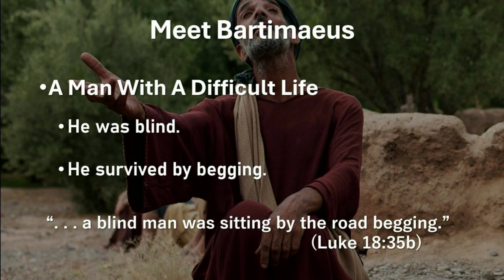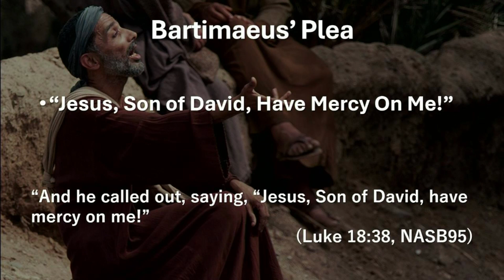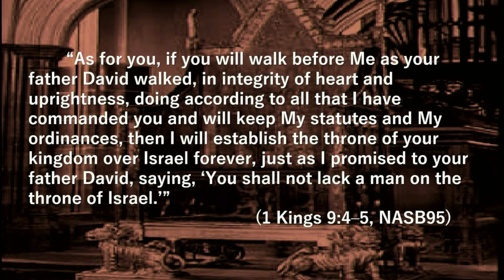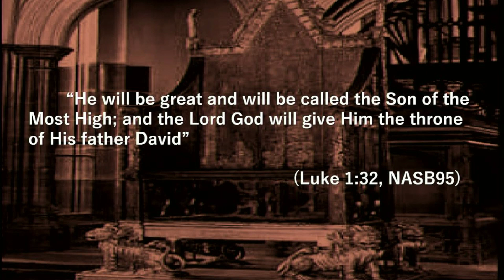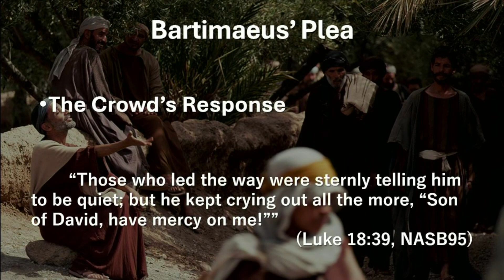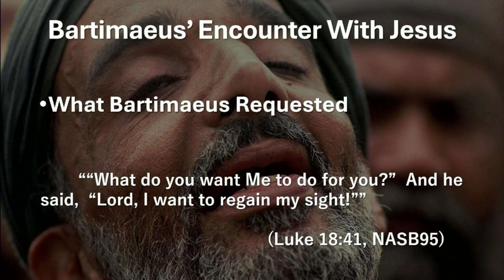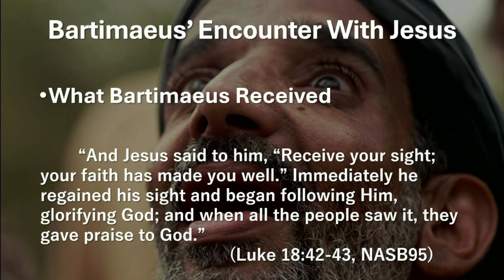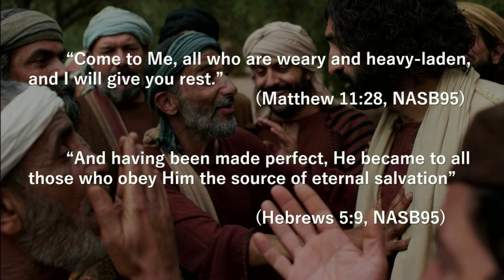Lord, I Want To See!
I think all of us love stories that have happy endings. We find ourselves pulling for the person who is confronted with what seem to be insurmountable obstacles. But then through their own determined persistence and events which work in their favor, they are able to overcome. We rejoice with them and perhaps shed tears of joy on their behalf.. Today, we encounter such a story. It is about a blind man who wanted desperately to see again. The Holy Spirit saw fit to have this event included in each of Matthew, Mark and Luke’s gospels. It is here for us for a reason. Let’s study it and see what God wants us to learn.